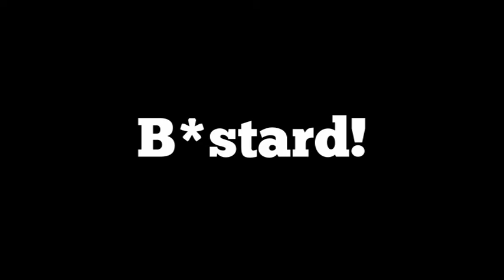GTA Online: The Value of Friendship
Just while I was happy to be playing with my new set of wheels, there is always someone out there to ruin your fun.